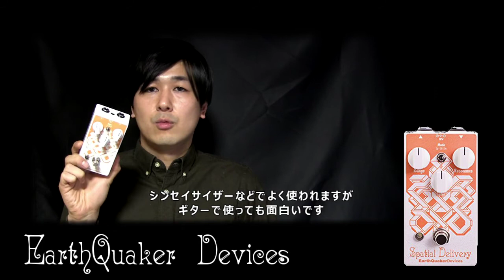EarthQuaker Devices｜Review/Demo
EarthQuaker Devicesのレビュー動画です！
ノイズも少なく音やせも気にならない優秀なペダルブランドです！

■Thanks
Ba.Tsutomu Minematsu